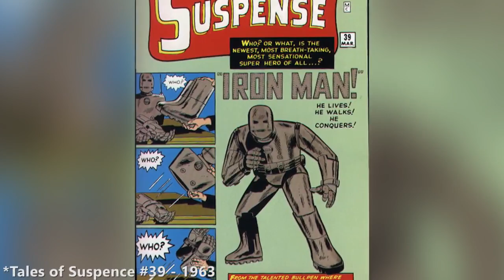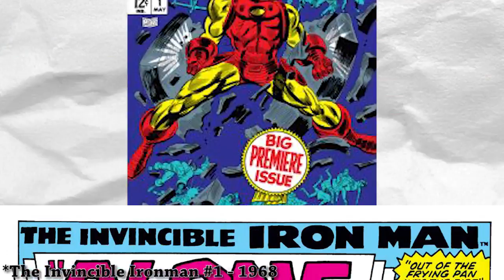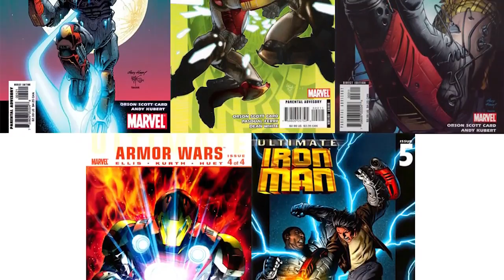Superhero Origins: Iron Man Redux Hindi - PJ Explained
When an industrialist is captured, he constructs a high-tech armoured suit to escape. Once he manages to escape, he decides to use his suit to fight against evil forces and save the world.

costumes.